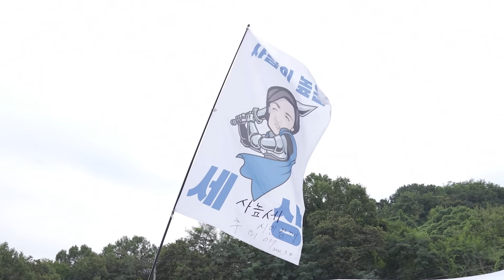우리는 그래서 추미애 후보를 지지합니다 | 추풍은 이제 태풍이 됩니다 | 세종·충북 합동연설회 현장 | 기호6번 추미애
우리는 그래서 추미애 후보를 지지합니다 | 기호6번 추미애 | 세종·충북 합동연설회 현장

"정작 저를 아프게 했던 것은 일부 동지들이 보여준 개혁에 대한 소극적인 태도와 냉소였습니다. 하지만 이를 악물고, 눈물을 참아내며 끝내 여기까지 왔습니다. 시민들의 응원이 눈물겹도록 고맙습니다."

추풍은 이제 태풍이 됩니다!
추미애의 깃발을 맞잡아 주세요!